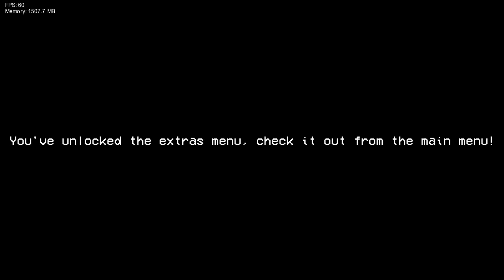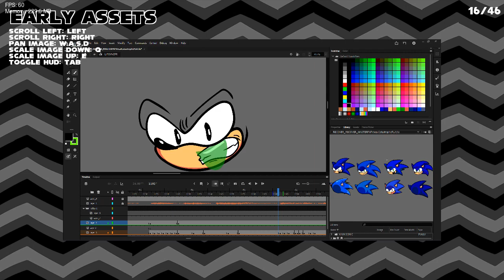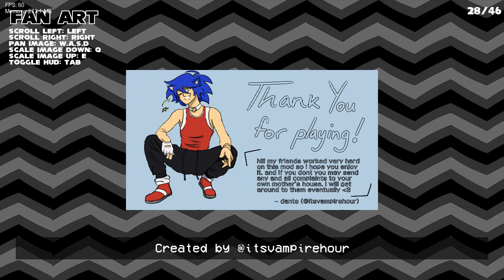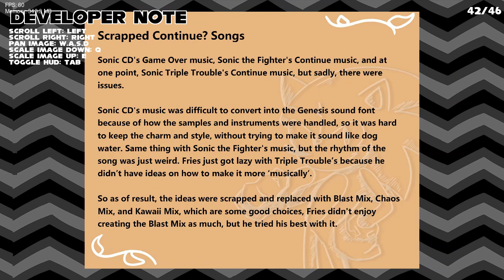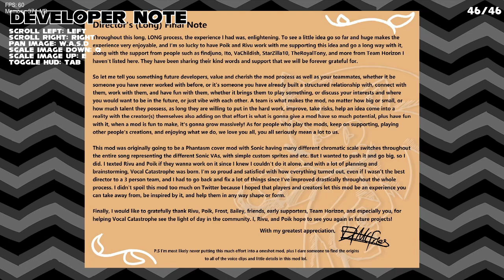Friday Night Funkin': Sonic' Vocal Catastrophe(FNF Mods/Hard)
A quick gameplay/showcase video for the Sonic' Vocal Catastrophe Mod. This was high quality mod that devs put a lot of effort put into it, hopefully they more get more attention that they deserve.I show the extras in case anyone wants to see it.

0:00 Blur
3:47 Extras

Credits to the developers for making everything in the mod.